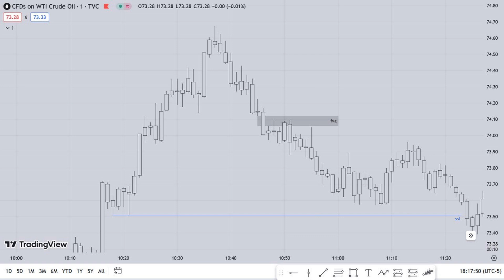Move On | ICT Trading Motivation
Channel Members get early assess to videos, we’ll be doing Members only livestreams where we will tape read live price action for New York and sometimes London. When you’re beaten, get back on your feet and keep moving.